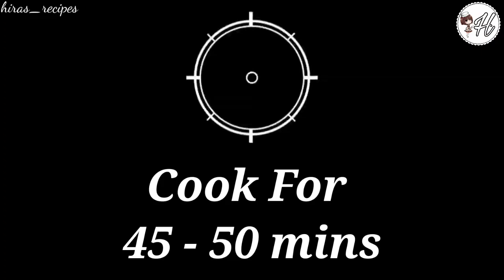Eggless Milk Cake |No oven| HIRA'S RECIPES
BeatByShahed